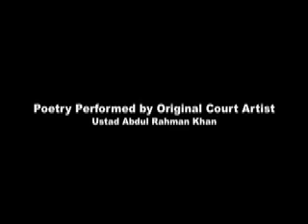Maene Poochla Raqeeb Kaesa Thaa.mov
In Praise of the City of Hyderabad Deccan and her Kings